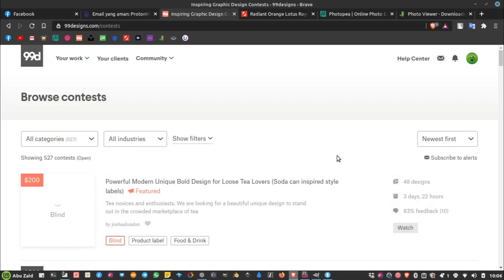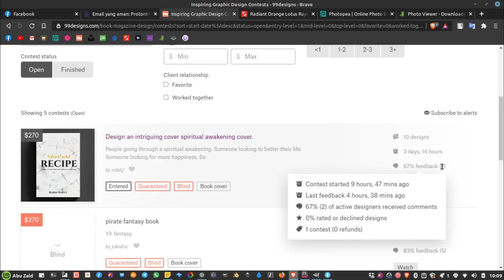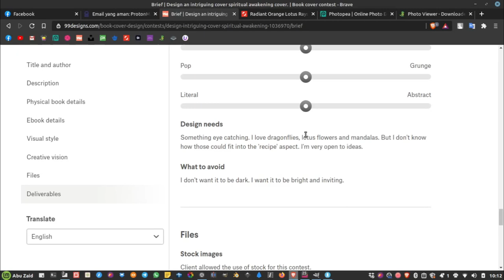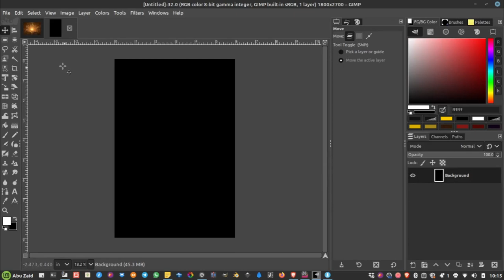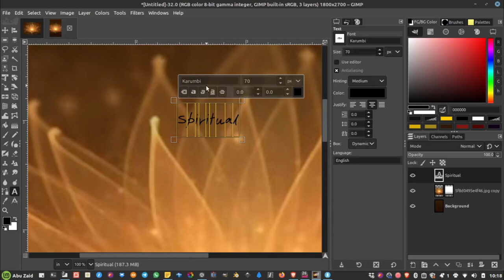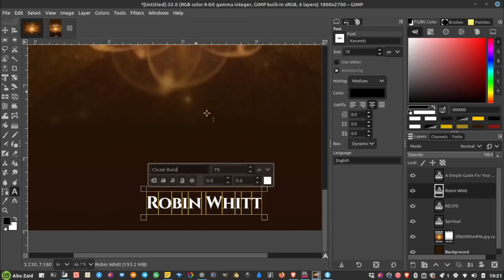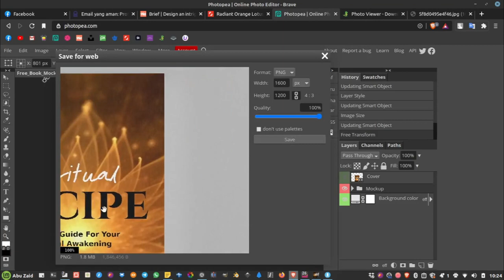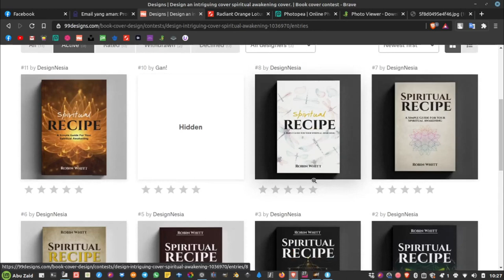Cara Design Book Cover dengan GIMP untuk kontes 99designs / how to design book cover with gimp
Berikut adalah langkah-langkah ikut kontes di 99design dan mendesignnya menggunakan software free dari GNU Image Manipulation Program  (GIMP)
JASA DESIGN HARGA BERSAHABAT, Insya Allah
- Logo
- Banner
- Poster
- Cover Buku
- Spanduk
- ID Card
- Dll

== AMUNISI ==
- Laptop : TOSHIBA Satelite L750, Core i7, RAM 6GB, NVidia
- Video Editing : Kdenlive 20.08.1
- OS : Linux Mint 20 (Ulyana)
- Screen Recorder: OBS (25.08.8)
- Recorder Audio : Redmi Note 5
- Mic External: Mic Condenser BM-800
- Sound Card : Tuffware V8
- Audio Editing : Audacity
== KRITIK, SARAN & REQUEST ==
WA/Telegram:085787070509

== SOCIAL MEDIA ==
Yuk, berteman di social media lain :

== FOCUS CONTENT ==
untuk sementara kita akan bahas 3 alat tempur ini dulu:
Editing Video:
- Kdenlive
Vector Graphic:
- Inkscape
Bitmap Graphic:
- GIMP